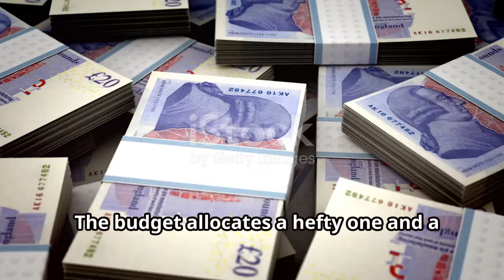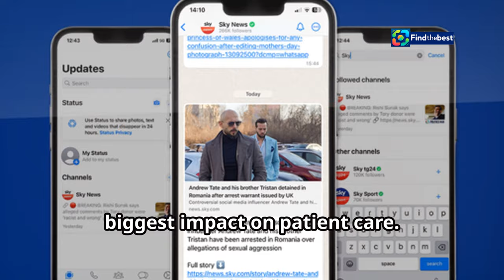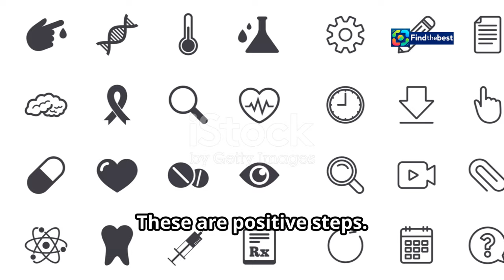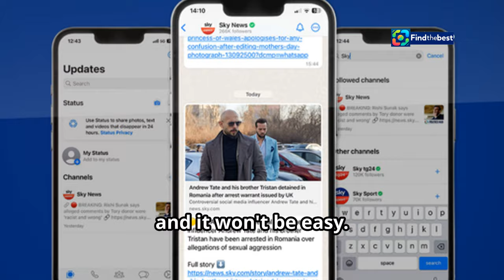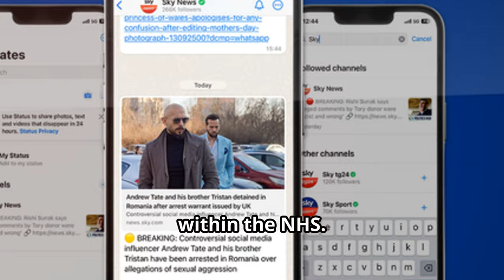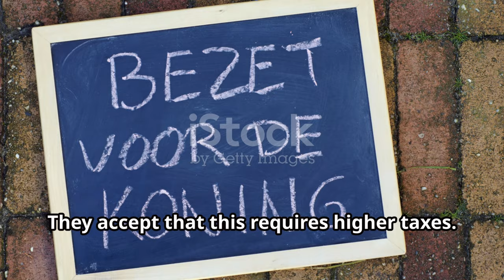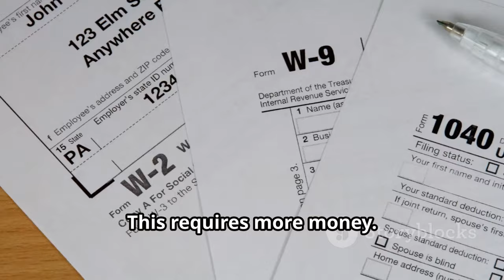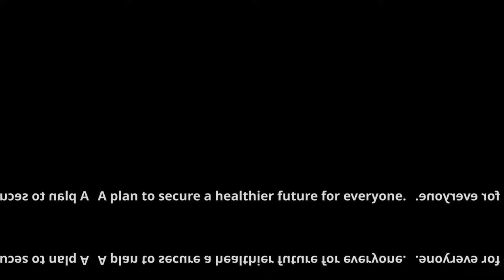New NHS Funding: A Lifeline in a Tax-Raising Budget?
OUTLINE:
00:00:00 A Healthcare-Focused Budget
00:01:18 Billions for a Stronger NHS
00:02:59 Tackling the Backlog
00:03:56 The Price of Better Healthcare
00:05:26 A Bitter Pill?
00:06:16 The Reform Debate
00:07:13 Public Trust at Stake
00:08:08 A Healthier Future?

In this video, we dive into Chancellor Rachel Reeves' announcement of new funding for the National Health Service (NHS) as a key element of the upcoming budget. 🏥💰 With an additional £1.5 billion allocated for surgical hubs and scanners, the government aims to increase NHS operations by 2 million each year! 🚑✨

Discover how this funding could impact voters amidst looming tax hikes and extra borrowing. 📈💸 Plus, we’ll discuss the significance of the £70 million investment in new radiotherapy machines and what it means for the future of healthcare in the UK. 🇬🇧💉

Join us for an in-depth analysis and find out what these budget decisions could mean for you and your community! 🗣️📊